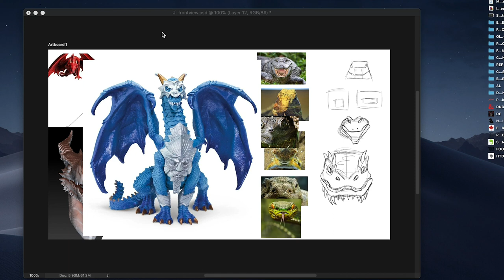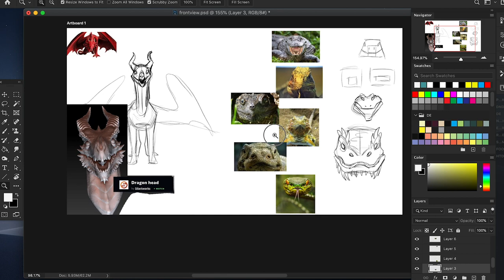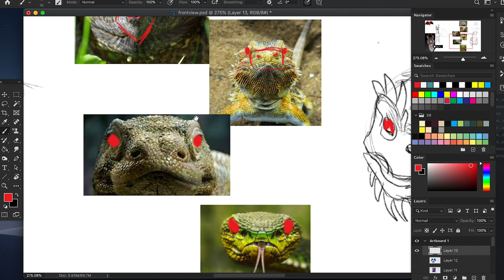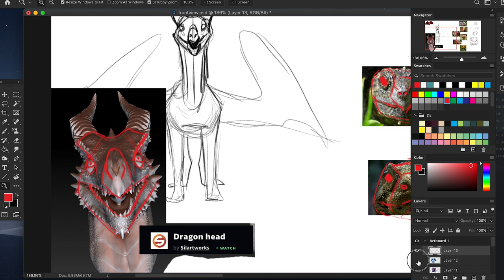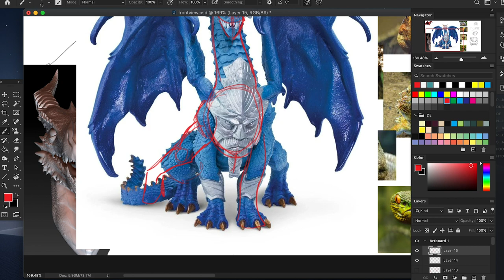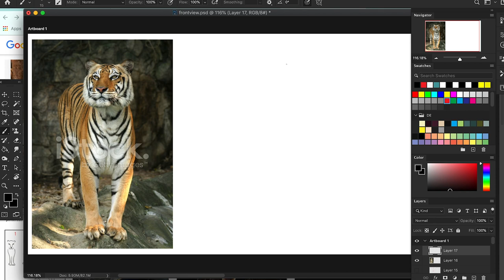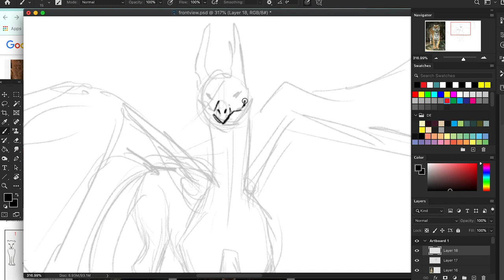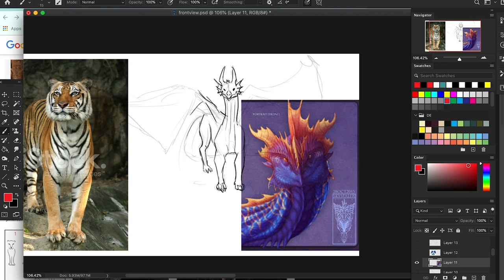HOW TO DRAW DRAGONS - Front View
Learn how to draw dragon's heads facing the front! :D